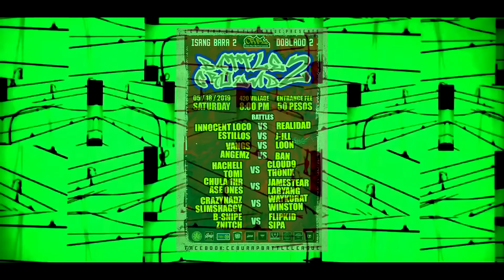GS WAYKURAT / WINSTON LEE VS CRAZYNADZ / SLIMSHAGGY - CRBL